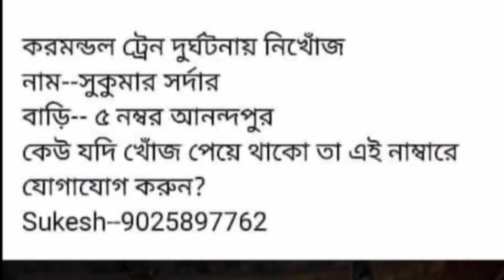করমন্ডল এক্সপ্রেস এর পর প্রিয় মানুষকে হারিয়ে কান্নায় ভেঙ্গে পড়ল পরিবার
Odisha baleswari Coromandel accident | মন্ডল এক্সপ্রেস এক্সিডেন্ট ২০২৩ | করমন্ডল এক্সপ্রেস অ্যাক্সিডেন্টের পর প্রিয় মানুষকে হারালো পরিবার